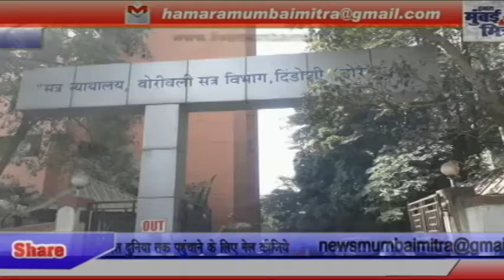एक्टर कारण ओबेराय को दिंडोशी सत्र न्यायालय से नहीं मिली राहत || अभी और दिन रहेंगे जेल में